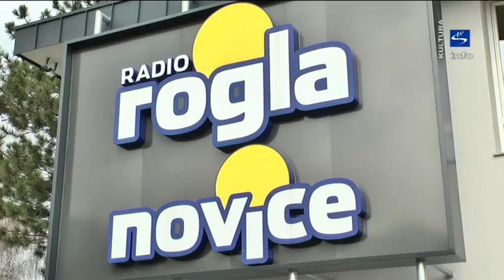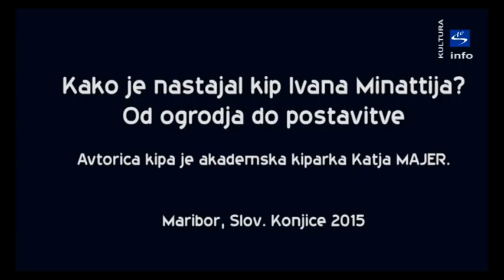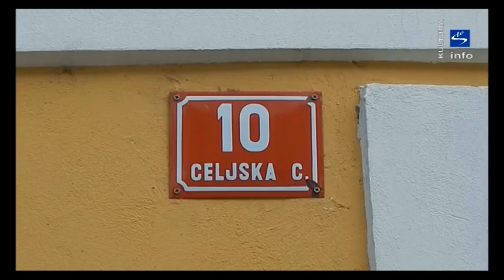Skala TV info - aktualno "Odkritje kipa Ivana Minattija"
Konjičani so Minattija vzeli za svojega. Bil je častni občan Slovenskih Konjic. Njemu v spomin in v poklon njegovemu delu je Katja Majer ustvarila kip, ki bo iz dneva v dan opominjal na njegovo pesniško in človeško veličino in ponos kraja, saj je prvi in edini njegov kip v Sloveniji.
V Slovenskih Konjicah so v nedeljo, 22. marca 2015, slovesno odkrili kip pesnika Ivana Minattija. Skulptura, ki stoji nasproti konjiškega vlaka, je prvi spomenik temu velikemu pesniku. Ravno na dan odkritja kipa v domačem rojstnem kraju bi praznoval 91 let. Sivo nedeljsko jutro se je prevesilo v čudovito sončno dopoldne, ko se je pred medijsko hišo Novice in Radia Rogla, zbrala množica ljubiteljev njegove lirike, da bi bili del tega slovesnega dogodka. Zbrane so nagovorili pesnikova soproga Lojzka Špacapan, konjiški župan Miran Gorinšek in Milček Komelj, predstavnik Slovenske akademije znanosti in umetnosti. Med obiskovalci so bili tudi Minattijevi otroci in drugi sorodniki, ki so nad gesto Konjičanov navdušeni in so bili med prireditvijo vidno ganjeni, ravno tako kot mnogi tamkajšnji obiskovalci. Bronasti kip je oblikovala akademska kiparka Katja Majer iz Maribora, ki se je zadnjih osem mesecev, odkar je nastajala skulptura, temeljito poglobila v delo in življenje pesnika, da je lahko ustvarila avtentičen kip. Bistvena pri njenem delu je bila tudi in predvsem komunikacija z družino, saj je le ta prinesla še dodatno dimenzijo, dodaten občutek o osebi, ki jo je želela upodobiti. Z oblikovanjem klopi in celotnega ambienta, tudi zasaditve brez, je poskušala vzpostaviti občutek organskega toka življenja, ki ga je pesnik obravnaval s svojimi besedami.
Kulturni program so oblikovali domačini Franjo Funkelj Frenk z odlično interpretacijo pesmi Nekoga moraš imeti rad, umetniški vokal Andreje Kukovič Obrul s pesmijo Ko mislim nate in nežnimi plesnimi gibi plesalke Tyne Cerar na Sepetovo glasbo pesmi Nekoga moraš imeti rad.
Minatti je v Konjicah je preživel prvih pet let svojega življenja, a z njimi ostal povezan vse svoje življenje. Še posebej zadnja leta svojega življenja se je rad vračal v svoj rojstni kraj in se, skupaj s svojo soprogo Lojzko, rad družil s Konjičani. V slovenskem pesniškem prostoru je bil nekaj posebnega, eden od najpomembnejših slovenskih pesnikov prvega povojnega rodu. Najbolj prepoznaven je po pesniški zbirki Nekoga moraš imeti rad, sicer pa njegov ustvarjalni pesniški čas sega že v obdobje tik pred drugo svetovno vojno. Sodeloval je v vseh glavnih slovenskih revijah in listih, v uredništvu 20-ih najvidnejših revij, njegova dela so prevedena v vsaj 18 tujih jezikov, je prevajalec več kot 10 - ih knjig, med njimi tudi Malega princa, prejel je številne nagrade in odlikovanja, med drugimi Prešernovo nagrado, nagrado Prešernovega sklada, Sovretovo nagrado, »zlato pero« društva prevajalcev Makedonije, bil je tudi redni član Slovenske akademije znanosti in umetnosti vse od leta 1991.Predvsem pa je bil človek, dober in občutljiv samotar, ki se je bolje kot med hrupnimi ljudmi počutil v tišini narave in je, še ko je govoril o ljubezni, o človeški nujnosti, da nekoga moraš imeti rad, spregovoril tudi o ljubezni do trav, reke, drevesa in celo kamna, katerega nemo srce prav tako pozna bolečino od korakov težkih nog. S prispodobami iz narave je tako na svoj način zelo bogato in doživeto opisoval odnos do ljubezni.
Gospa Špacapan je s svojimi besedami poudarila, kako rad je njen soprog imel Konjice in izrazila veselje, da se je v svoj rodni kraj vrnil, kjer nas bo še dolgo opominjal na svojo veličino. Vse Konjičane je povabila, da kdaj sedejo k njemu in se spomnijo na sporočilo o ljubezni, ki ga je prenašal skozi svojo liriko.
Ivan Minatti je v svojem Epitafu zapisal: »Ko smrt zatisne oči, življenje ne konča se. V skrivnostnem snovanju prsti kot seme rase, tvoj duh, za še nerojene čase zori«.V Slovenskih Konjicah bo nanj odslej spominjal portret na leseni klopi. Ta postavitev govori o njegovi živi navzočnosti v dušah rojakov, on sam pa se bo najbrž počutil kot znamenje »na razvalinah nečesa neizrekljivo lepega«, kot pravi v svoji pesmi; in kljub tišini ne bo molčal, marveč bo vse nagovarjal s tihimi in skrivnostnimi besedami, »s katerimi se sporazumevajo ptice in veje, korenine in brst